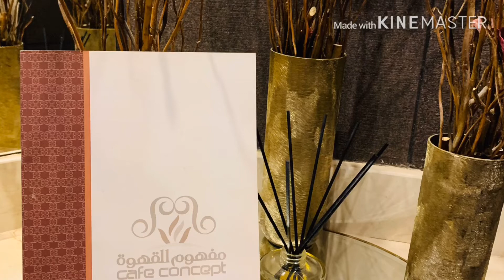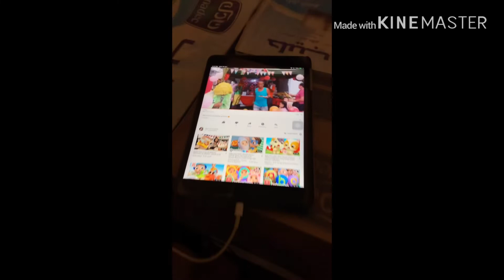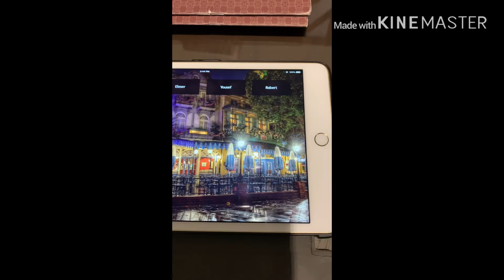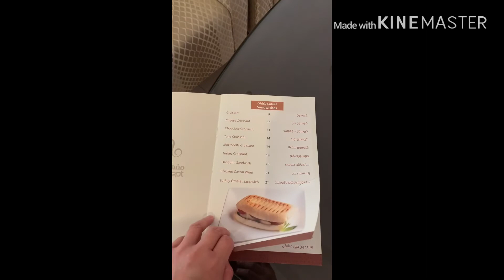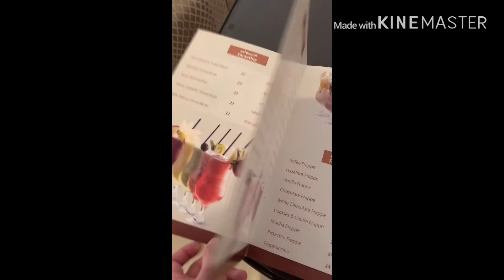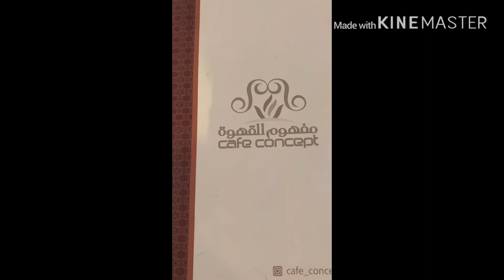My work place ( cafe concept family section )ofw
Woarking abroad means being away from your family. But if I think about the purpose why am I here... I feel relieved.. because this is for my family. Love your work!